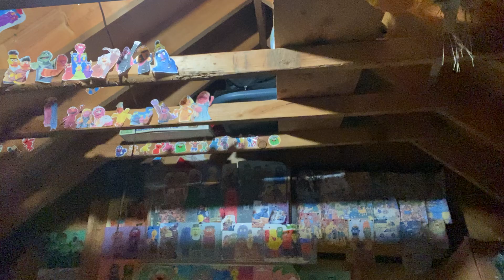I’m Sad Because I’m Happy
It is a Sesame Street song by Oscar the Grouch.

The song is dedicated to Carroll Spinney.